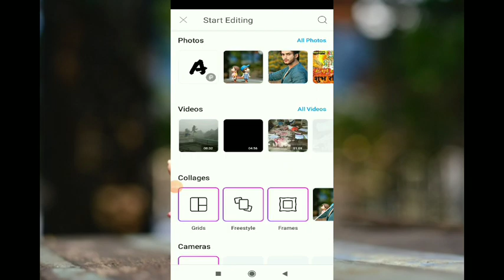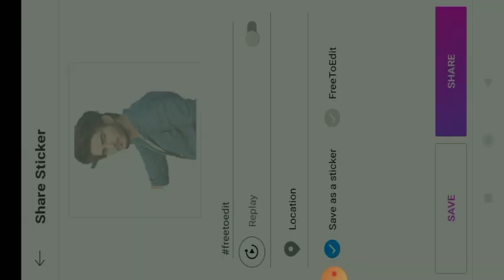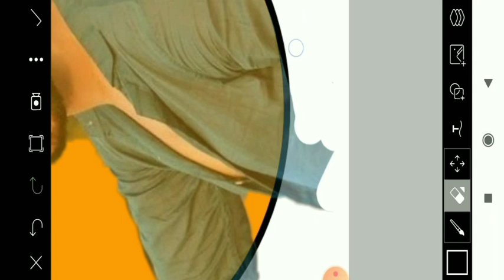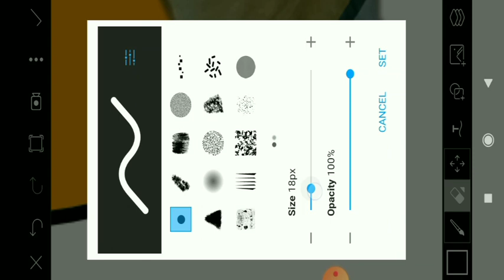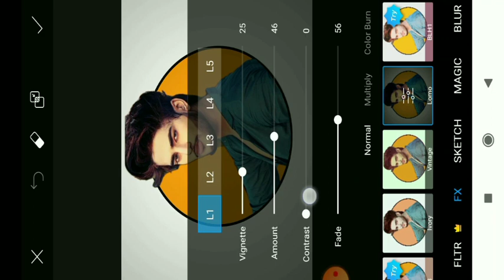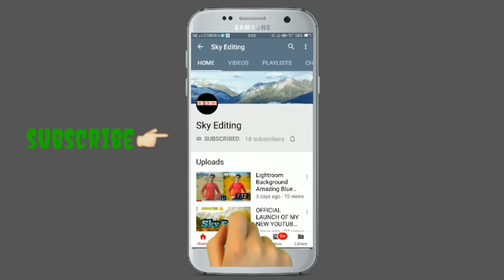Photo editing tutorial | Blue tick vector art tutorial | photo editing in Picsart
Hello dost mera naam lucky hai aur mere channel ka naam Sky editing hai.
Dosto mera channel me topic ke pure full detailed video mailega..🙏
— — — Video aapko week me ek bar jarur mailega .☺

 To dosto aap ager eise hi majedar video dekhna chahta hai...